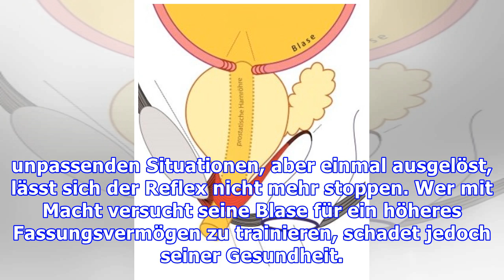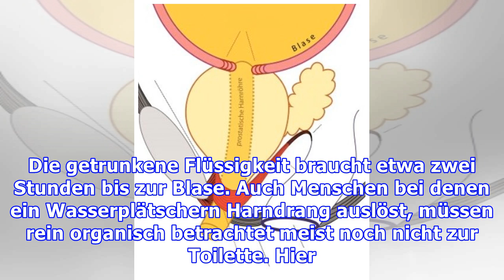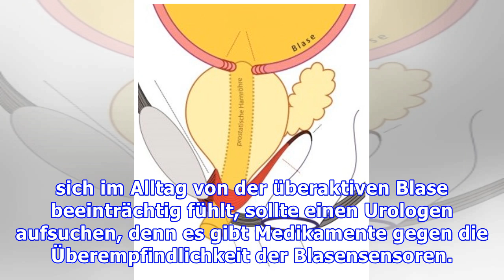Pro aktive Blase: Wie oft pro Tag zur Toilette ist normal?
Überaktive Blase: Kaffee treibt nicht, Alkohol schon Auf der Autobahn, bei einem wichtigen Termin – die Blase meldet sich bei vielen oft dann, wenn es gerade nicht passt. Meist gibt es dann kein Zurück mehr, denn der Impuls zur Toilette zu müssen, lässt sich nicht unterdrücken. Zwar hat die Psyche meist Schuld am Harndrang in den unpassenden Situationen, aber einmal ausgelöst, lässt sich der Refle...